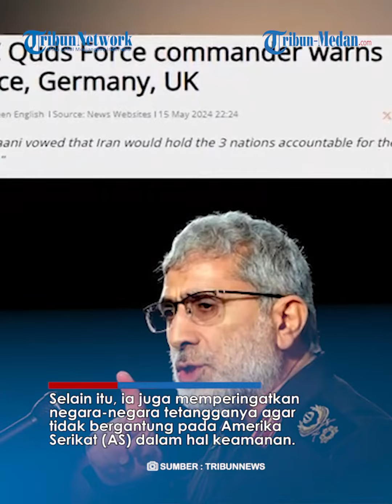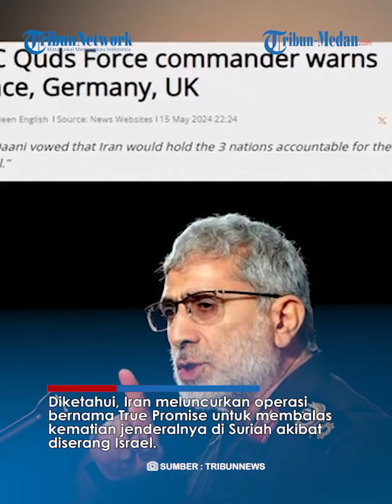KERAS! Komandan Iran Ultimatum Jerman, Perancis Hingga Inggris Soal Lindungi Israel Selama Operasi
TRIBUN-MEDAN.COM - Jenderal Esmail Qaani Komandan IRGC Iran memberi peringatan keras ke Jerman, Perancis hingga Inggris.

Jenderal Qaani menuturkan ketiga negara tersebut ikut melindungi Israel selama operasi pembalasan Iran pada April 2024.

Dikutip dari Tribunnews.com, Menurut Jenderal Qaani, baik Prancis, Jerman, maupun Inggris harus dimintai pertanggungjawaban.

Selain itu, ia juga memperingatkan negara-negara tetangganya agar tidak bergantung pada Amerika Serikat (AS) dalam hal keamanan.

Sebab, mereka tidak akan menerima dukungan yang sama seperti yang diterima Israel.

Diketahui, Iran meluncurkan operasi bernama True Promise untuk membalas kematian jenderalnya di Suriah akibat diserang Israel.

Dalam operasi tersebut, lebih dari 300 drone dan rudal dikerahkan.

Namun, Israel mengklaim berhasil mencegat hingga 99 persen senjata-senjata itu.

Usut punya usut, Zionis dibantu oleh banyak pihak dalam menembak jatuh rudal dan drone Iran.